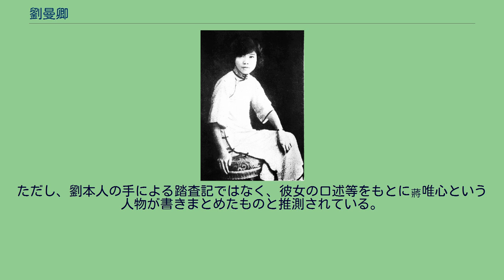劉曼卿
劉 曼卿（りゅう まんけい）は、中華民国の女性。
チベット生まれ。
父は清末の駐蔵大臣やパンチェン・ラマ9世の秘書をつとめた劉華軒（漢族系回教徒（回族））、母はチベット族 。
イスラム教徒。
父は回族ではあったものの、代々ラサに居住していたため、習俗・言語もすでにチベット化しており、曼卿もやはり母語はチベット語であった。
1911年（宣統3年）夏、清朝滅亡に伴う混乱があり、劉曼卿の一家はインドのダージリンに逃れている。
1918年（民国7年）、劉父子は北京に移る。
曼卿は北京第一小学に入学して中国語を学び、成績は優秀であった。
その後、北通州女子師範に入学したが、19歳の時に父母の厳命で退学、親が決めた男と結婚している。
しかし、これは曼卿の本意ではなかったため、まもなく離婚し、師範に再入学した。
卒業後は、チベットの衛生と教育のために働きたい、との願いから、道済医院の看護士となっている。
1928年（民国17年）冬、国民政府が蒙蔵委員会を設立した機会に、ダライ・ラマ13世が使者としてロサン・パサン（「羅桑巴賛」または「羅桑巴桑」）を派遣してくる。
ロサン・パサンは人手を介して通訳として劉曼卿を招聘し、共に蔣介石と会見した。
蔣は劉の中蔵双方の言語能力を賞賛し、数日後、国民政府一等書記官に任命した。
翌1929年（民国18年）、ダライ･ラマとパンチェン・ラマとの間で抗争が発生し、国民政府中央はその調停のための使者を派遣することになる。
このとき、劉曼卿は自ら志願して使者となった。
同年7月、劉は南京を出発し、四川省、西康を経てチベットに入り、1930年（民国21年）2月、ラサに到着した。
約3か月のラサ滞在の間、劉はダライ・ラマと3度会談し、国民政府との通交の利を説いた。
その結果、ダライ・ラマは南京にチベット代表を駐在させることなどに同意している。
任務完了後、劉曼卿はインド経由で海路帰国し、帰国後は各界から大歓迎を受けた。
1932年（民国21年）夏、西康・チベットの第2次踏査に赴いている。
劉の2度の踏査記録は『康蔵軺車』としてまとめられ、1933年（民国22年）11月に出版されている。
ただし、劉本人の手による踏査記ではなく、彼女の口述等をもとに蔣唯心という人物が書きまとめたものと推測されている。
日中戦争勃発に際しては、劉は他の西康・チベット出身人士と共に抗日声明を発表した。
1941年（民国30年）、病没。
享年36。
劉曼卿別影